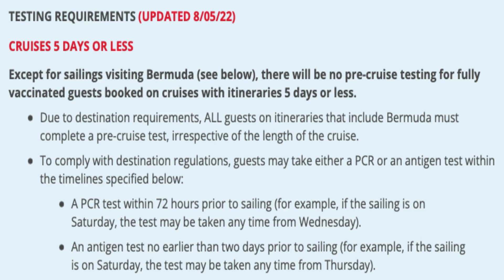Carnival News Palooza -Testing Indecision Update To The Update!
CruiseNews, CruiseDiscussions, LiveStreams & Adventures